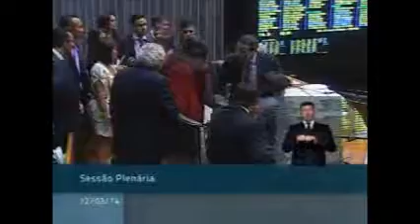PEC dos Defensores Públicos